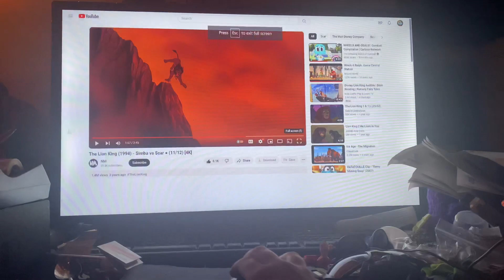King Dedede Whacks Scar with a Hammer